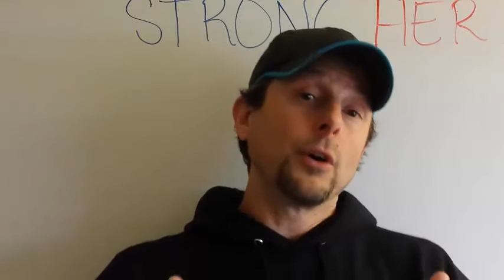About Yates Performance Training's STRONGHER Transformation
- STRONG/HER is a program to help women become the strongest version of their ideal vision of themselves